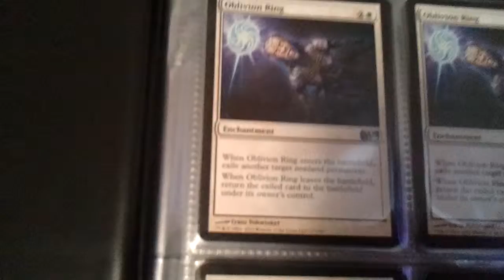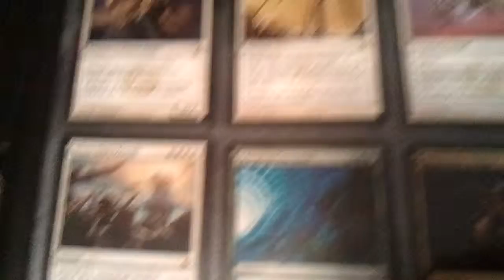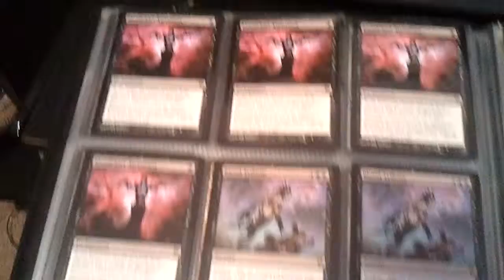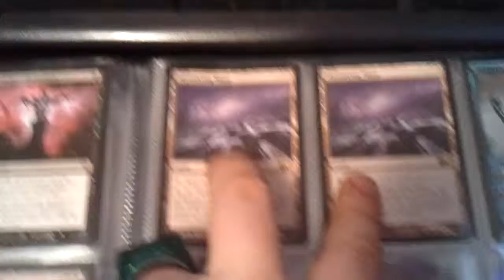Trade Binder 8 5 11